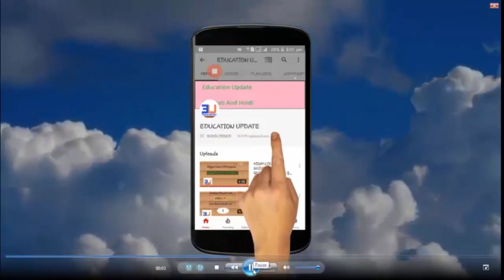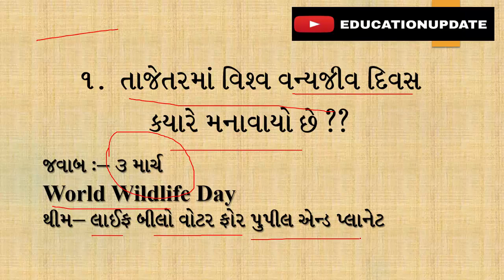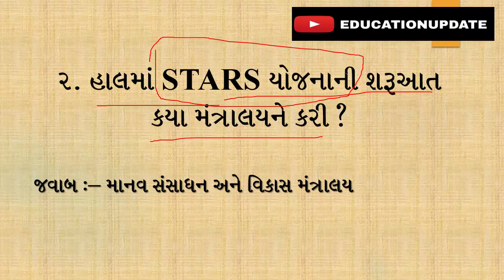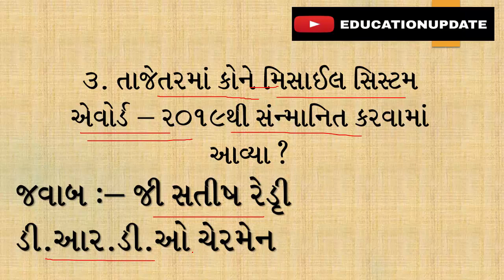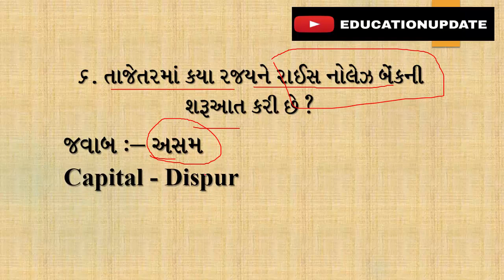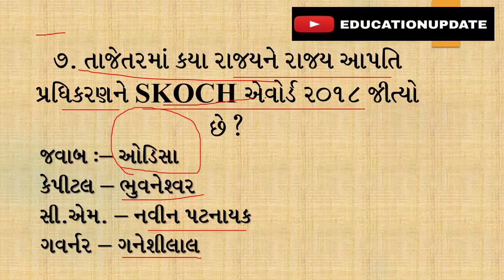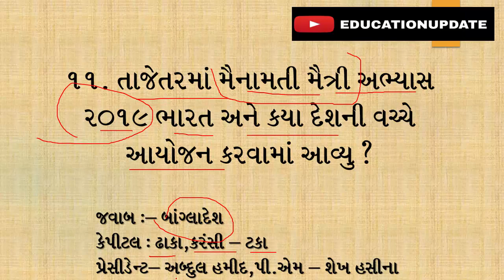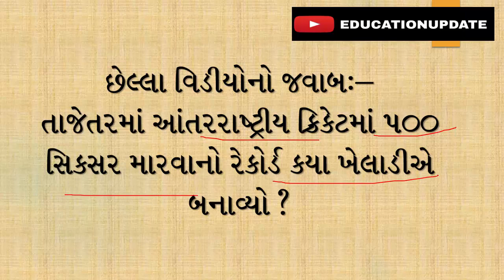Daily Currant Affairs #4 || 4 March 2019 Currant Affairs || Daily Dose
Daily Currant Affairs #4, 4 March 2019 Currant Affairs, Daily Dose, Most IMP Currant Affairs